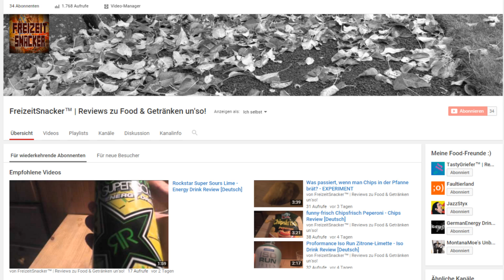EDEKA HATE - SO EINE FRECHHEIT! - REALLIFE SNACKER STORY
Aldi wird auch bissl gehatet und Lidl auch weil die sind low :D
Geht aber demnächst mit Reviews weiter ;)